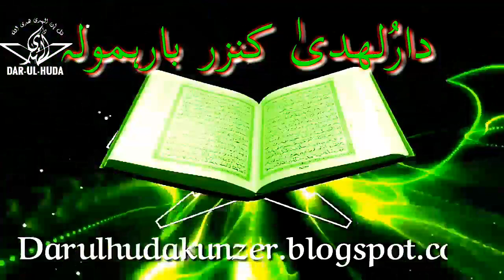طالب علم فرقان احمد ملہ